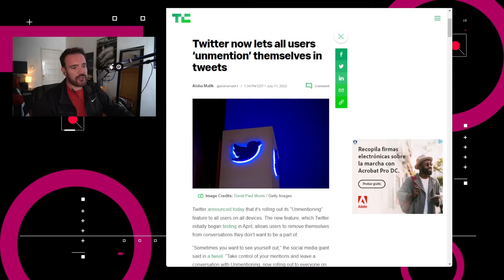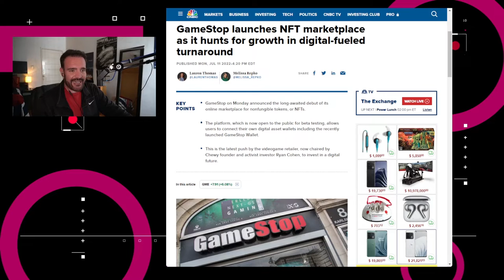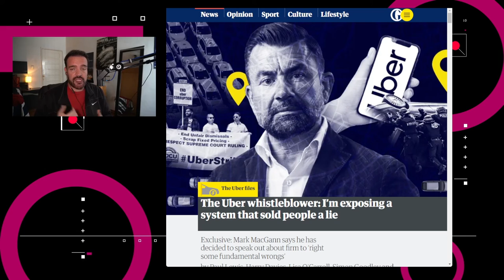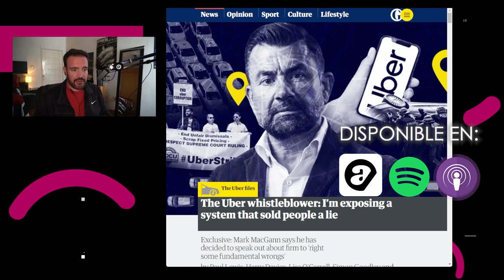¿Quién filtro los documentos de Uber? - NTX 160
Twitter te ayuda a salir de conversaciones, GameStop lanza su mercado de NFTs y se revela quien filtró los documentos de Uber

Noticias:
00:14 Twitter empezó a implementar la función de “no mencionar”, disponible para todos los usuarios.

00:37 TikTok planea actualizar sus políticas de privacidad en Europa para el 13 de julio y no pedir a los usuarios su consentimiento para ser rastreados para recibir anuncios dirigidos.

01:04 WhatsApp ya te dejará usar cualquier emoji como reacción.

01:12 GameStop lanzó una versión beta pública de su mercado para NFTs

01:26 El ex jefe de cabildeo europeo de Uber, Mark MacGann, se presentó como el denunciante que filtró los más de 124,000 documentos a The Guardian

01:57 Discusión: Control de daños en Uber.